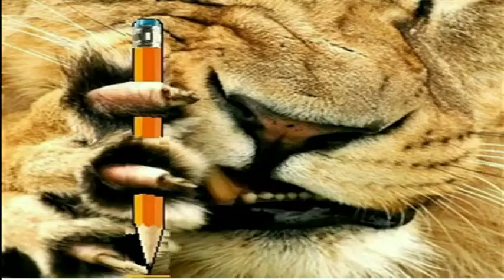COMO HACER FIGURAS DE PAPEL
Hoy traigo un vídeo didáctico para aprender a hacer figuras básicas en papel (Avión, Jet, Nave espacial, Barco, Golondrina, Casa, Saca pijos, Globo, Rana,).  Mas adelante realizaré una segunda parte con figuras un poco complejas.  Sé que les encantará.Saludos.

Hola amigo(a) si eres nuevo(a), Bienvenido(a) al canal CREATIVO`S, aquí encontrarás temas de Arte, Entretenimiento y Educación.  Publico vídeos cada 8 días. No olvide dar like, comentar y compartir los vídeos, es muy importante para el crecimiento del canal.  participa de los eventos que promuevo.

Puedes visitar estos sitios para que me conozcas mejor.